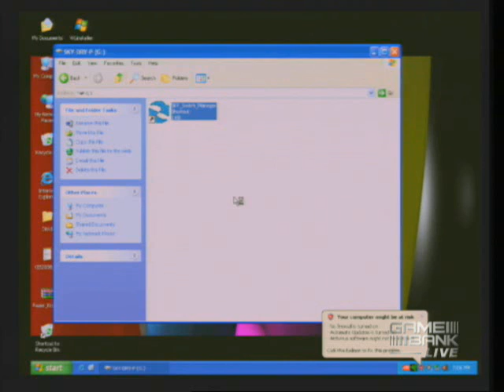PGL08. Lucifer (U) vs Focus (O) Комментирует Miker